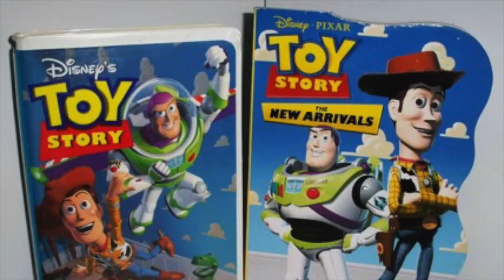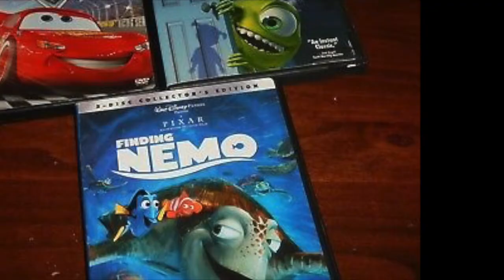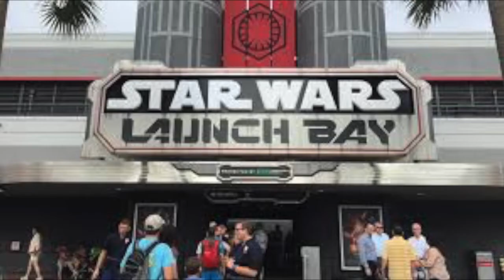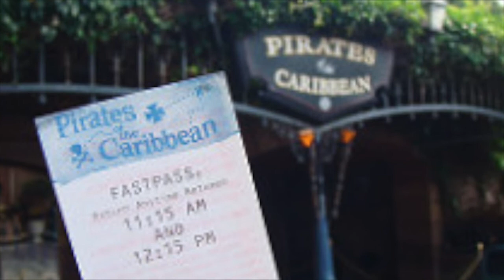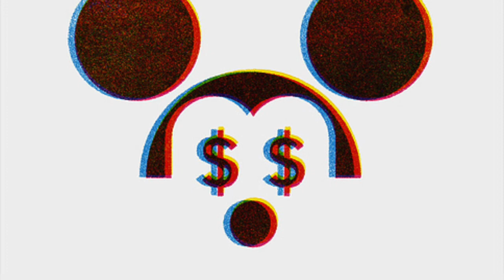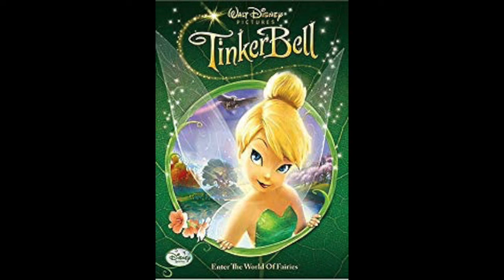Down the Rabbit Hole: Disney's Circle 7 Animation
The history of one of the most pointless movie studios owned by one of the most powerful entertainment companies. This is Down the Rabbit Hole: Disney's Circle 7 Animation

Make Sure to Follow me on:
Twitch (Daily Streams): @HeyLookBrianPlays